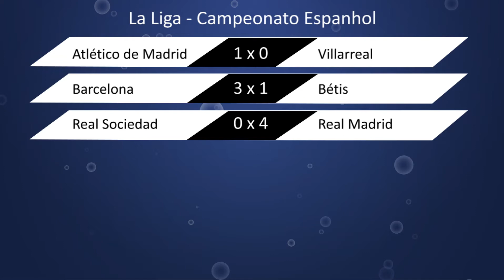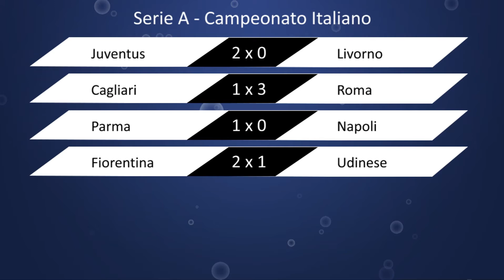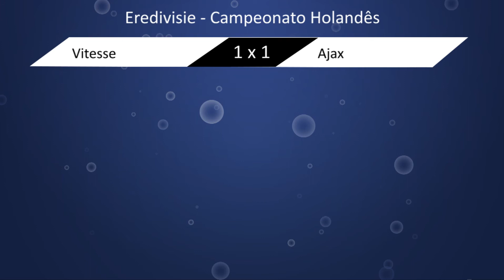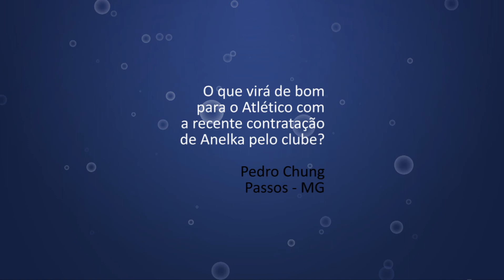Super FC pelo Mundo comenta os principais campeonatos da Europa. Confira